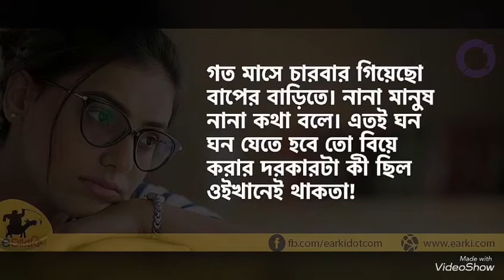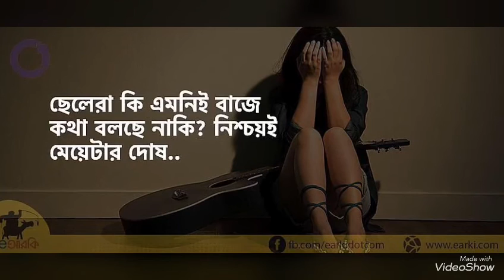কে জানে, কারও কারও জীবনের সঙ্গে মিলে যাবে হয়ত নিচের সবগুলো বাক্য।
কবে যে মেয়েদেরকে এই কথাগুলো বলা বন্ধ হবে!

এমন কোনো নারী হয়ত আমাদের দেশে, আমাদের সমাজে খুঁজে পাওয়া যাবে না, যাকে গোটা জীবনে কখনও নিচের বাক্যগুলোর কোনোটিই শুনতে হয় নি! কে জানে, কারও কারও জীবনের সঙ্গে মিলে যাবে হয়ত নিচের সবগুলো বাক্য। কোনো কোনো নারী হয়ত খুঁজে পাবেন নিজের জীবনের প্রতিচ্ছবি, শুধু একটিমাত্র বাক্যে! আমরা চাই না, এই বাক্যগুলো মেয়েদের আর কখনো শুনতে হোক। নিচের একটি বাক্যও নয়!

ছবি সুত্রঃ earki.com, শুধু একটিমাত্র বাক্যে! আমরা চাই না, এই বাক্যগুলো মেয়েদের আর কখনো শুনতে হোক। নিচের একটি বাক্যও নয়!